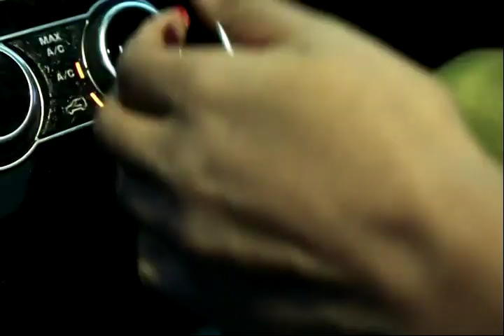LIVE: Kongamano la MtuNiAfyaSummit2019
CloudsMedia ipo mubashara kutoka Mwanza kwenye Kongamano la MtuNiAfyaSummit2019.